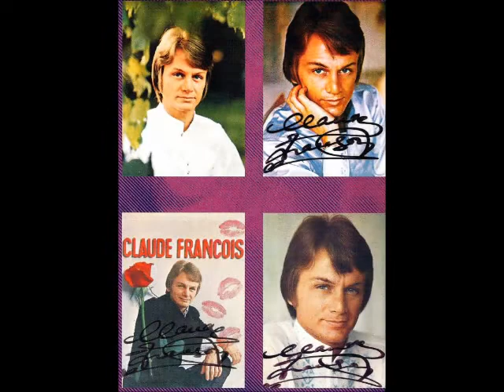MA VIDEO DE CLOCLO ; QUAND LA PLUIE FINIRA DE TOMBER